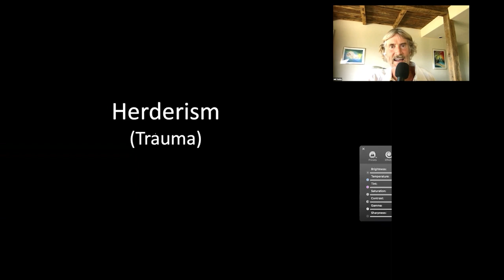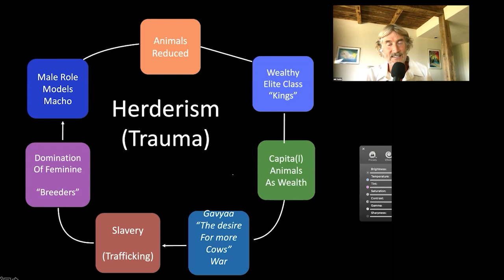If We Want To Be Free Of Being Exploited, We Have To Stop Exploiting Other Living Beings - Will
If We Want To Be Free Of Being Exploited, We Have To Stop Exploiting Other Living Beings -  Will Tuttle, PhD

Will Tuttle, Ph.D.

• Book - The World Peace Diet

Dr. Will Tuttle is an award-winning speaker, educator, author, and musician.
His music, writings, and presentations focus on compassion, intuition, meditation, social justice, and creativity.
Creator of the best-selling The World Peace Diet as well as over a dozen other books and CDs, Dr. Tuttle presents regularly at conferences, retreats, and events throughout North America and worldwide.
A former Zen monk with a Ph.D. in education from U.C., Berkeley, he has worked extensively exploring and promoting intuition development, nonviolent living, meditation, healing music, creativity, holistic health, animal liberation, and cultural evolution.

Traveling globally with his spouse Madeleine, a visionary artist from Switzerland, he present lectures and concerts of original uplifting piano music, often accompanied by Madeleine's watercolor paintings and silver flute.
In centers, he typically presents the morning special music, meditation, and message and later gives an educational seminar on developing intuition, as well as a concert of original music, "Piano Passion." These are intended to generate inspiration for personal and planetary healing.